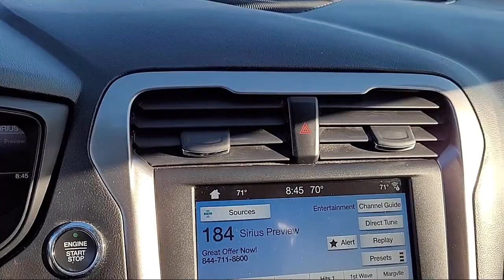2018 Ford fusion SE Sedan Sacramento Roseville Elk Grove Folsom Stockton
2018 Ford fusion SE Sedan Stock Number: P17644A Vin:3FA6P0HD5JR253478.